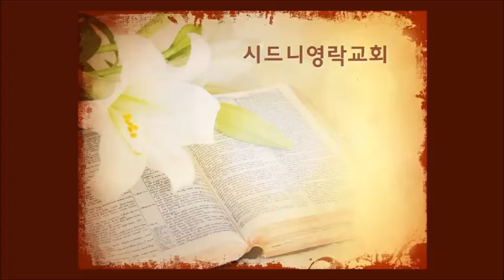2015년 8월 30일 시온 성가대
2015년 8월 30일 시온 성가대
"복 있으라"